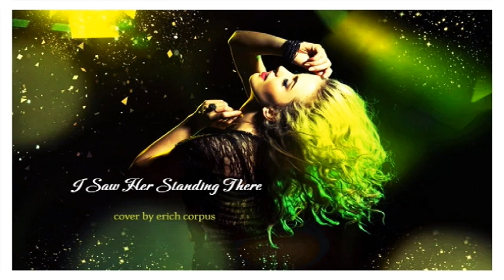I Saw Her Standing There (The Beatles) cover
Artist: The Beatles
Album: Please Please Me
Released: 1963